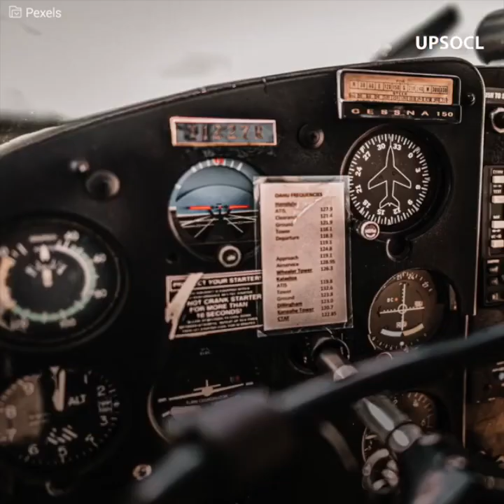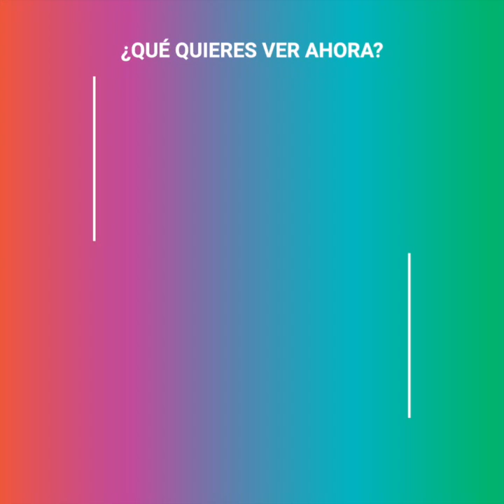Piloto cae en plenas vías de un tren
Esta avioneta se accidentó en el peor lugar… un tren estaba a punto de pasar. El piloto Mark Jenkins de 70 años despegó su pequeño avión desde el aeropuerto de Pacoima en Los Ángeles, pero luego de varios minutos en los aires, presentó una avería y sufrió un aterrizaje forzoso. Cayó en las vías de un ferrocarril, pero el pobre no podía salir… Quedaban escasos segundos antes de que lo aplastaran.